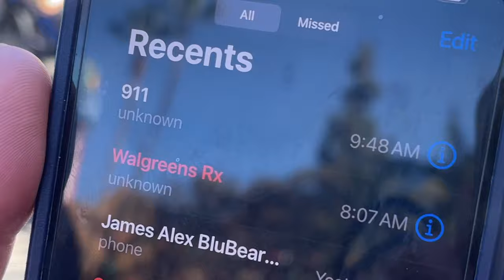Riding CRAZY Roller Coasters at Knotts Berry Farm!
In today's vlog we go to Knotts Berry Farm in 2022 for Jim's first ever time at Knotts Berry Farm and my 2nd time! I got to ride a few new coasters that I didn't get to ride during my first time at Knott's Berry Farm. Overall a super fun day in the park!

🎥🎤MY GEAR!💻🤳🏼
○ Canon EOS M100
○ GoPro Hero 8
○ Rode Videomicro
○ Purple Panda Lavalier Lapel Mic
○ Blue Yeti USB Mic
○ MacBook 13" M1